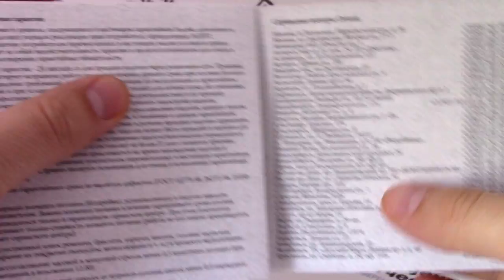Часы Orient ET0Y004W - видео обзор от PresidentWatches.Ru